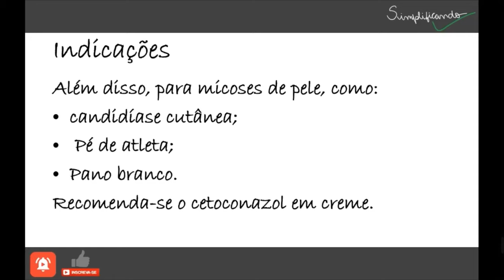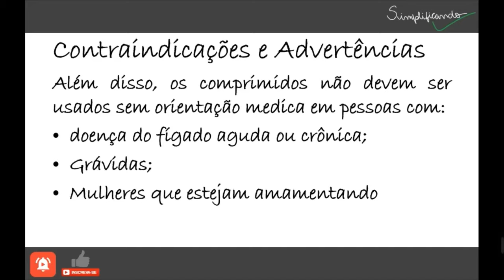CETOCONAZOL: Indicações, contraindicações e riscos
O Cetoconazol é um medicamento antifúngico, que está disponível em forma de comprimidos, creme ou shampoo, sendo eficaz contra micoses de pele, candidíase oral, vaginal e dermatite seborreica.

"CETOCONAZOL É UM MEDICAMENTO, SEU USO PODE TRAZER RISCOS, LEIA A BULA, EM CASO DE DÚVIDAS, PROCURE UM MÉDICO OU FARMACÊUTICO".